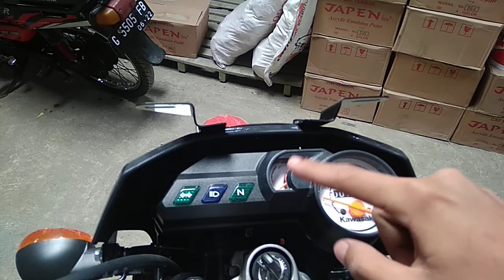Review KLX BF SE Extreme 2019 INDONESIA Dengan Harga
Klik tombol lonceng notifikasi juga biar gak ketinggalan video dari saya
Mtrswun nggh 🙏

Nantikan saya akan mereview motor Djadoel dari Yamaha ok